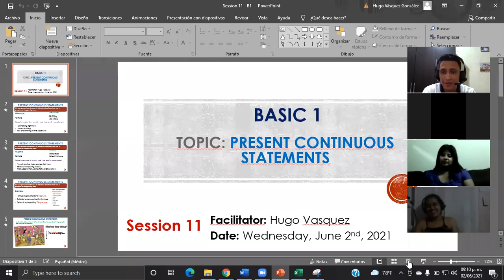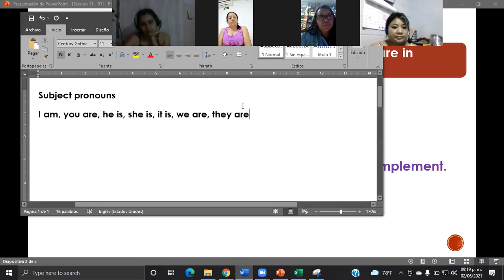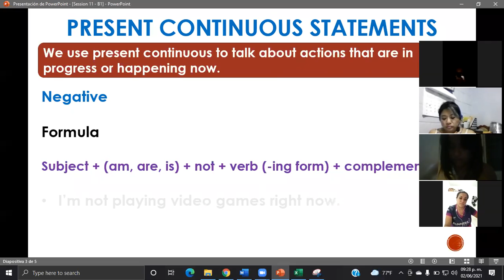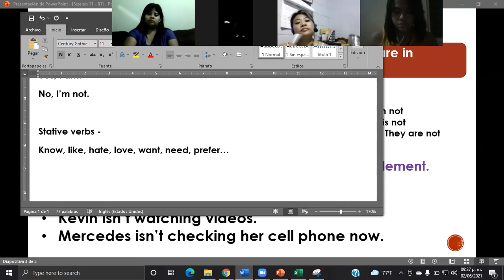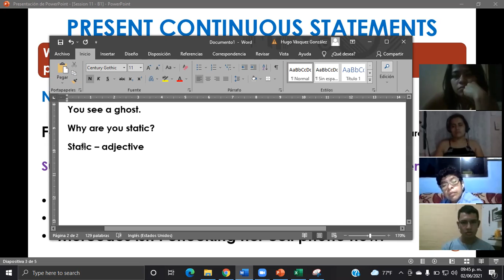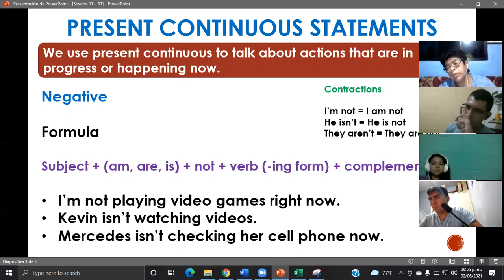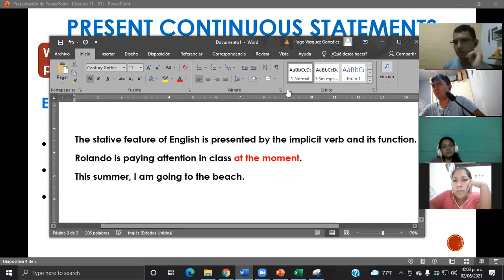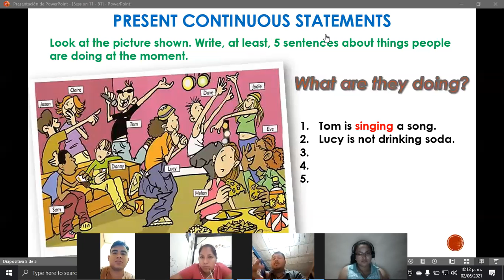Ingles Corporativo-Present continuous statements-Day11